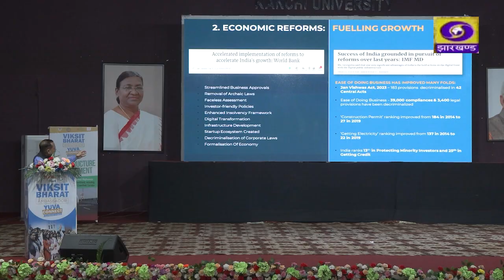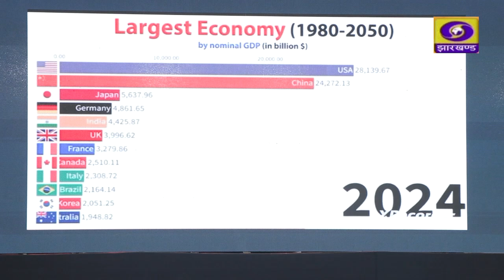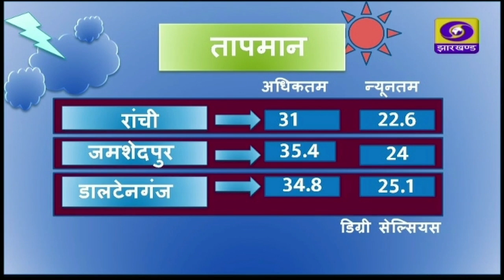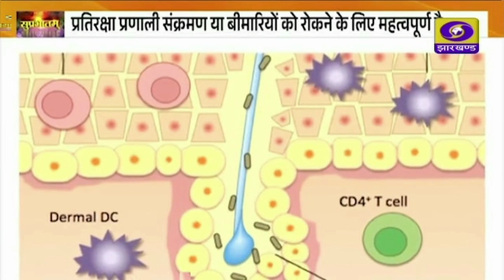संध्या कालीन प्रादेशिक समाचार 05 10 2024